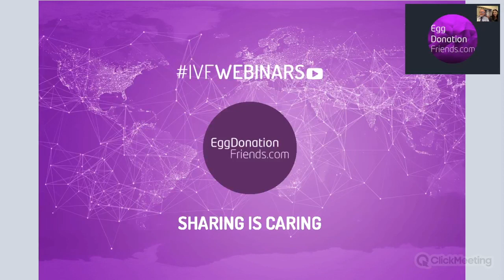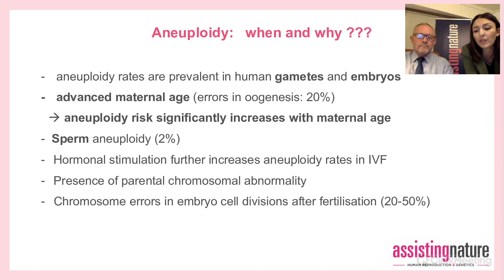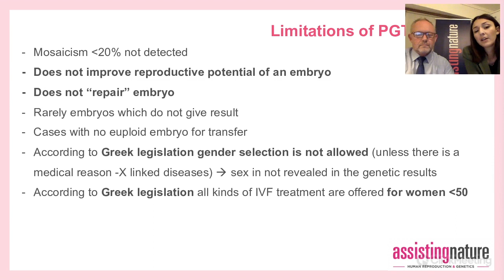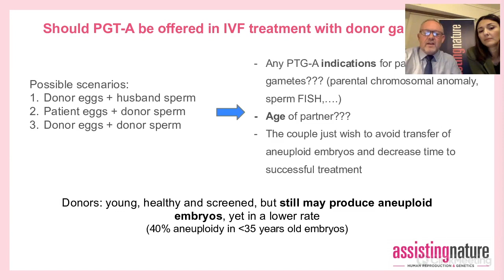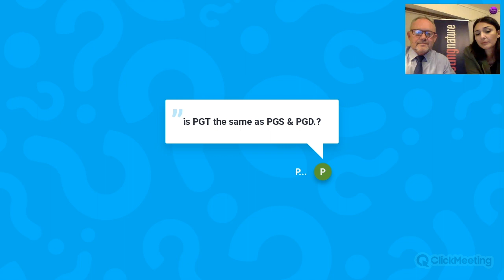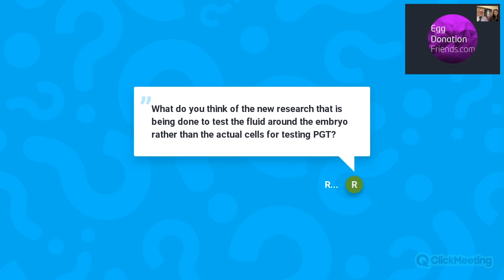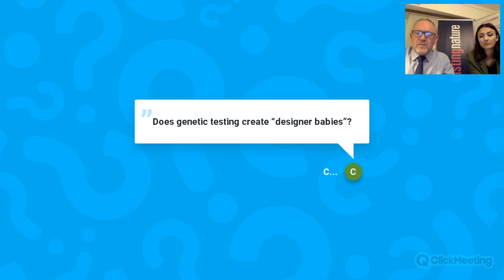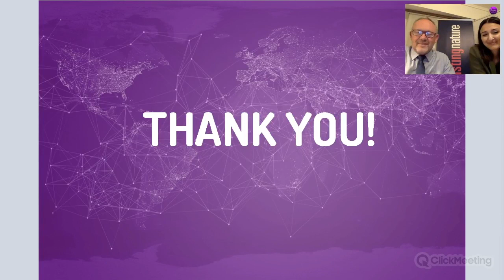Miscarriages and embryo implantation failures vs PGT – A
Pregnancy loss is devastating, no matter what point of the pregnancy it happens. Even at the early stage - implantation failure, it is difficult to understand. Why embryos of good quality fail to implant? Or why it may stop developing soon after the implantation? Why does this failure occur at all?  Is there any possible solution? Does preimplantation genetic testing help? To give you answers we invited two great fertility experts from Assisting Nature:
• Dr Robert Najdecki Co-Founder of Assisting Nature
• Scientific Director in the clinic &Tatiana Chartomatsidou Junior Clinical Embryologist.